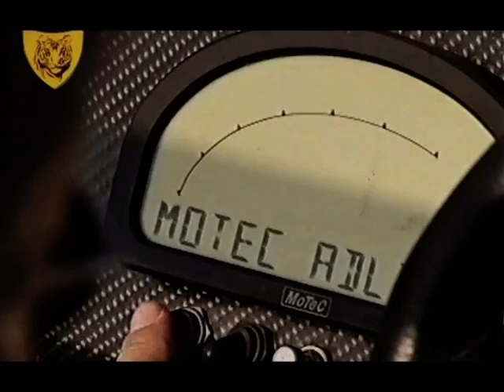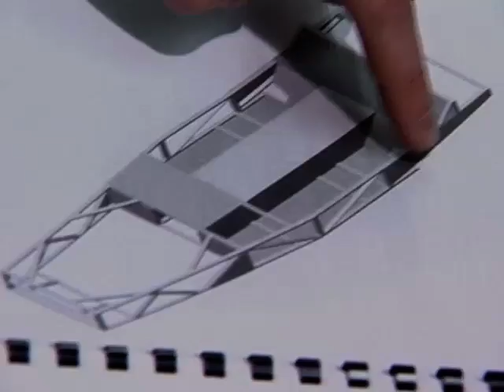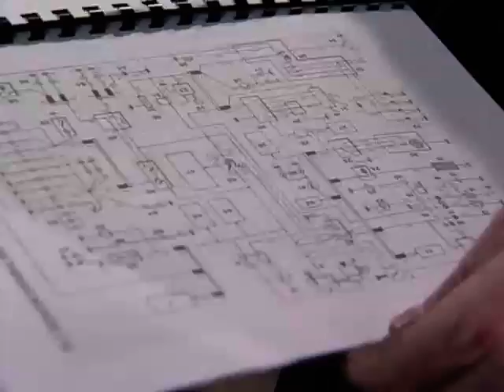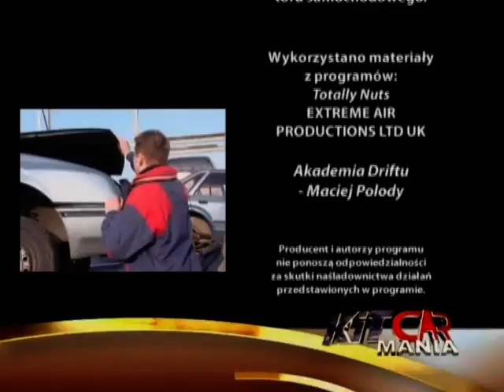Kitcar Mania odcinek 2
Kolejny odcinek KitCar manii i poczynań naszego kierownika studia w roli prowadzącego program motoryzacyjny...Rozwijamy Talent MotoAraza:)